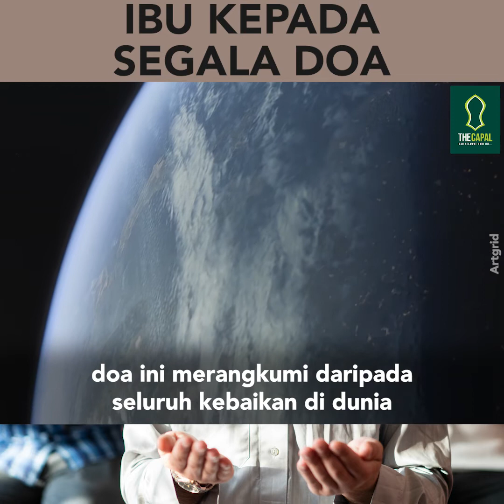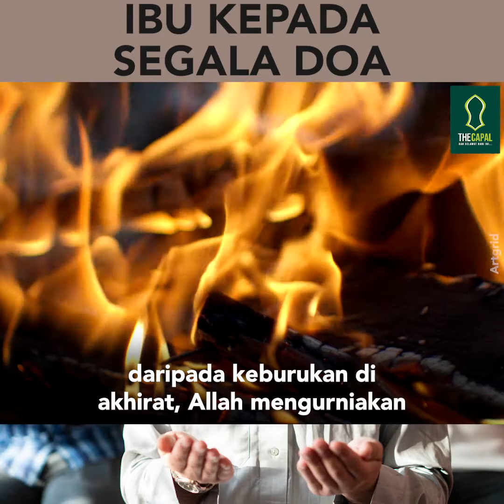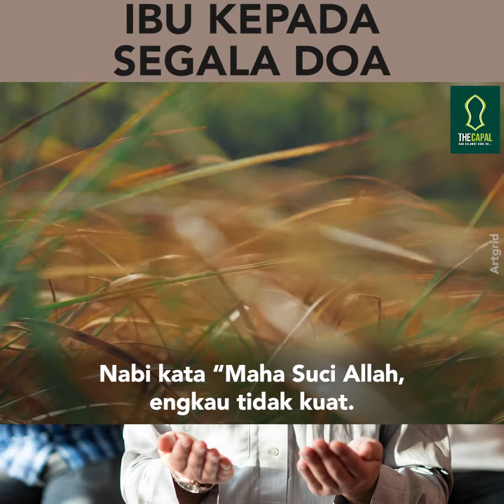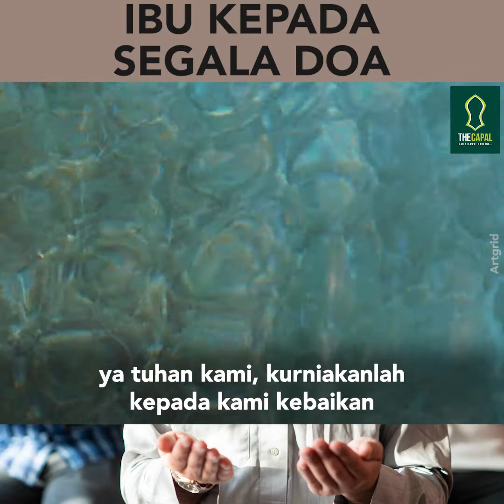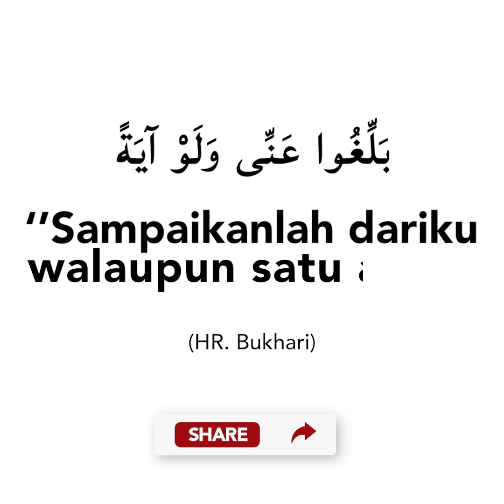Ibu Kepada Segala Doa ᴴᴰ | Ustaz Jafri Abu Bakar